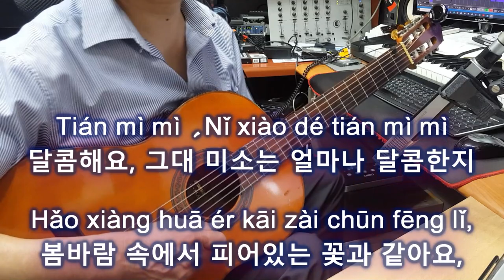클래식기타 연주곡 첨밀밀 甛蜜蜜 (등려군 鄧麗君) 기타 연주 채상헌(수붕) Chae Sang Hun(SooBoong) 입니다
7080가요(7080 KPop)나 올드팝(Old Pop) 신청곡도 받습니다